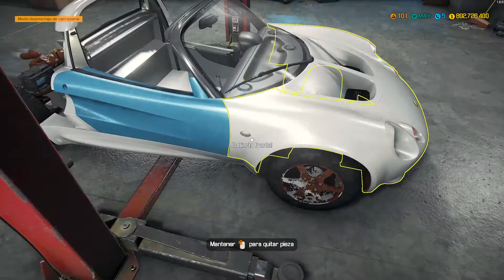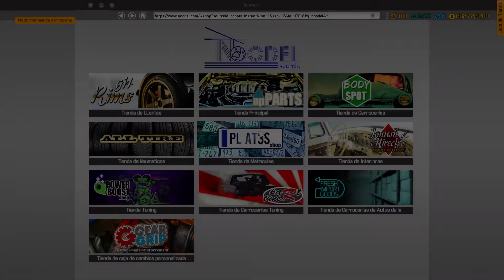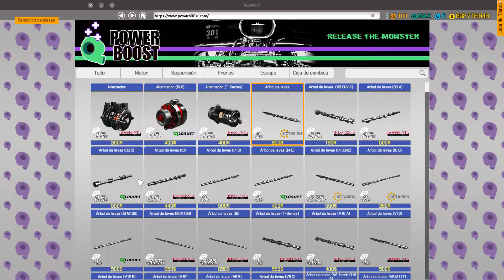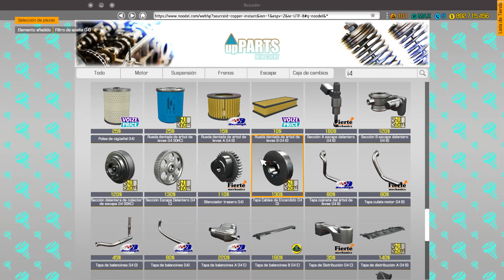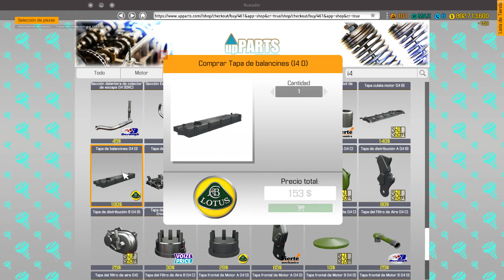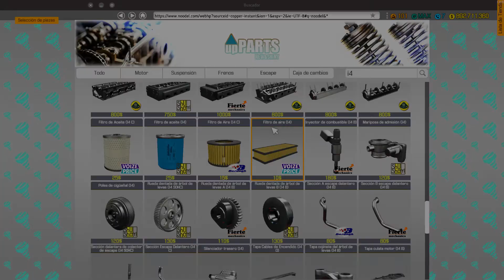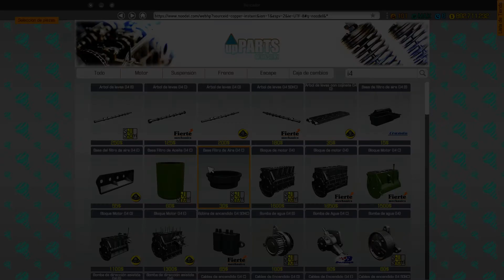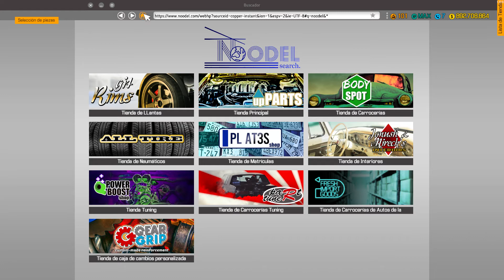Car Mechanic Simulator 2018 Pc | Castellano | Capitulo 114: Lotus Elise S1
Capitulo 114: DLC: Lotus

Recuperó y Restauro un Lotus Elise S1 Del Desguace.

-Y Utilizo Un Truco Para Reparar Todos Los Objetos.

la versión es 1.6.6 con todos los dlcs.

cualquiera de un barrio cualquiera de Cadíz, Que disfruta Jugar a videojuegos y ver Pelis.
Hago vídeos para la gente que le guste lo mismo que yo. Espero que disfruten de los vídeos.

*No olviden Visitar mi canal secundario.